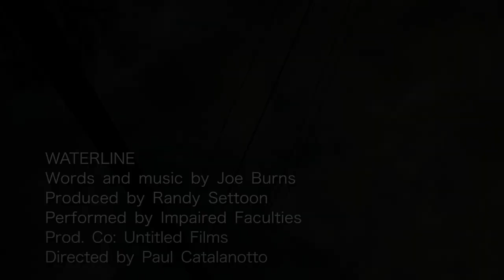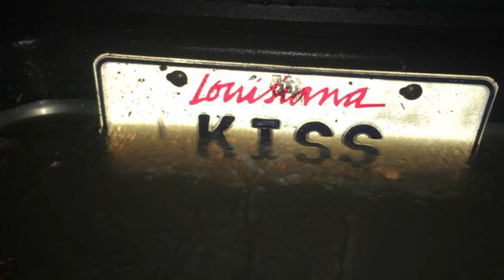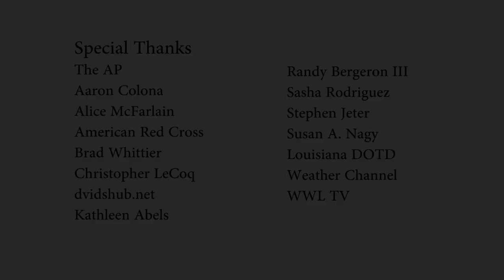Waterline Music Videos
Music video by Waterline